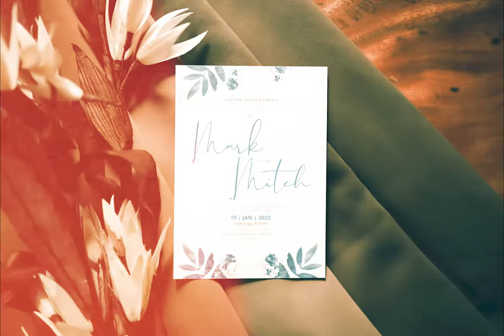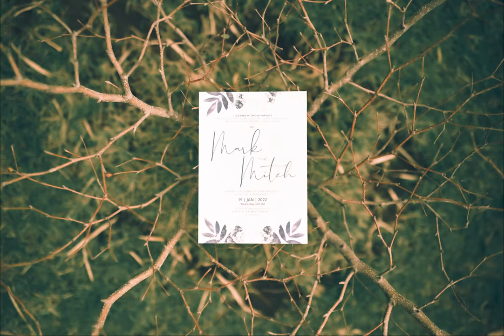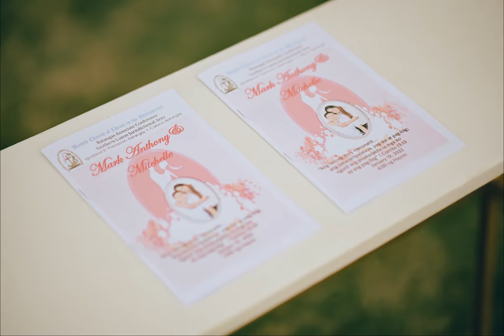Mark & Mitch SDE Photos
January 19 2022